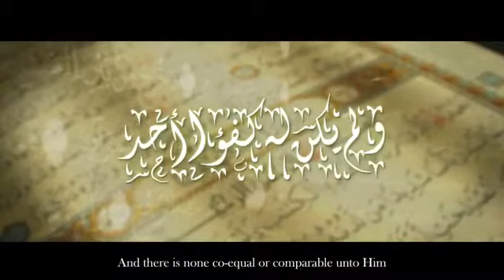فكر ايها العقلاني 💎 ‏Think about it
فكر ايها العقلاني ،،، 💎
‏Think about it ،،،💎